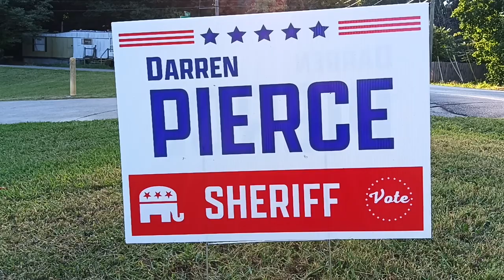🦅 NICK AUDITS 🔥 DARREN PIERCE 🔥 SHERIFF 🔥 REPUBLICAN 🔥 WCSO 🔥